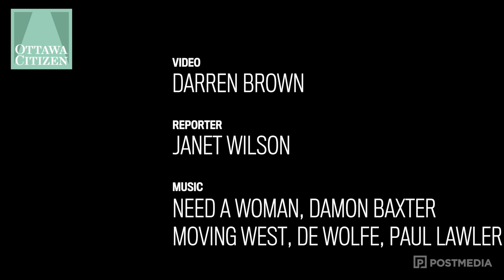Man transforms into woman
Daryle Dardipy, an Ottawa drag queen, transforms into Giselle.